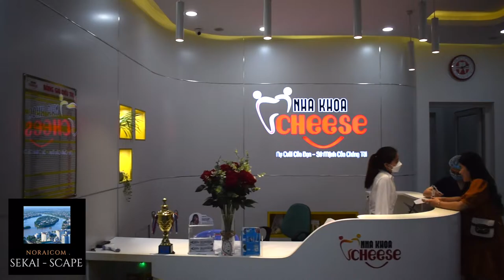Nha Khoa Cheese Huế Việt Nam / Popular and Foreigner Friendly Dental Clinic / ベトナム古都フエの歯医者さん チーズ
Day 3817

Nha Khoa Cheese
66 Hùng Vương, Phú Nhuận, Thành phố Huế, Thừa Thiên Huế, Vietnam

30 / 10 / 2021